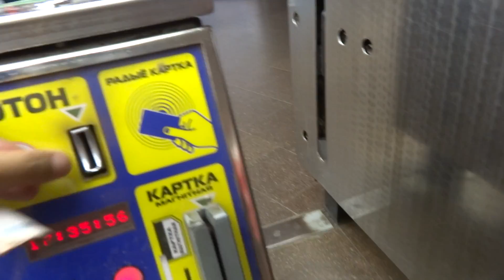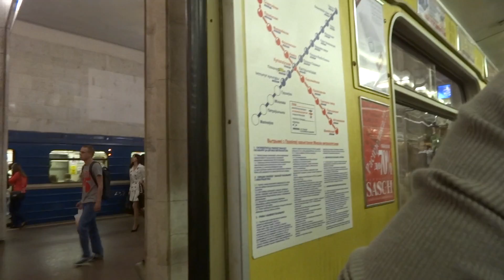Ride on the subway in Minsk, Belarus Минске, Беларусь